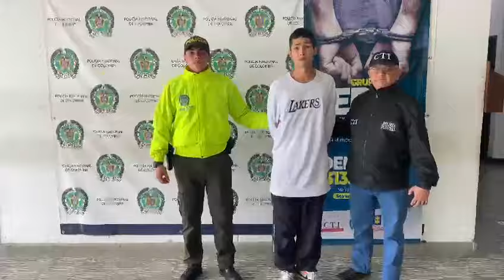Cayó alias ´Muchimury´ sindicado de cegar la vida de mecánico en el municipio de Guadalajara de Buga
Valle del Cauca.- El pasado 03 de octubre en el barrio la Honda del municipio de Guadalajara de Buga, un sujeto al parecer integrante del grupo delincuencial común organizado (GDCO) - “Los Magos”, atentó indiscriminadamente contra la humanidad del señor Jesús David Correa Rodríguez, que se dedicaba a la Mecanica y quien perdió la vida debido a la gravedad de las heridas en un centro asistencial.

“Tras el lamentable hecho, la Policía Nacional desplegó sus capacidades institucionales a través de la Seccional de Investigacion Judicial (SIJIN), la Seccional de Inteligencia (SIPOL) y uniformados de la Subestación de policía Magdalena bajo la coordinación del Cuerpo Técnico de Investigación (CTI) logrando recolectar importantes elementos materiales probatorios que permitieron materializar la captura por orden judicial en contra de Adrián Rodríguez Florez quien es conocido como alias “Muchimury””’ manifestó el Teniente Coronel Hugo Guzmán Comandante del Distrito de Policía Buga.

Alias “Muchimury” era requerido mediante orden judicial por el delito de Homicidio Agravado en Concurso Heterogéneo con Fabricación, Tráfico o Porte de Armas de Fuego.

El imputado fue dejado a disposición de la autoridad solicitante a quien un juez de la republica ordenó medida de aseguramiento en centro penitenciario.